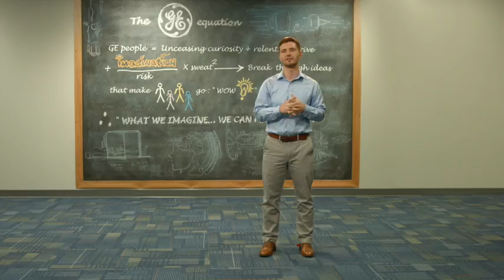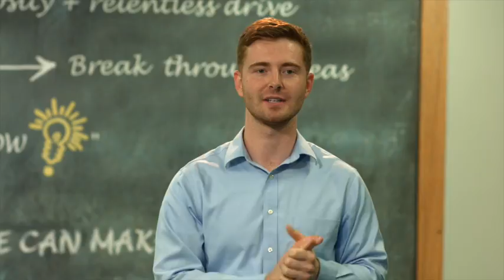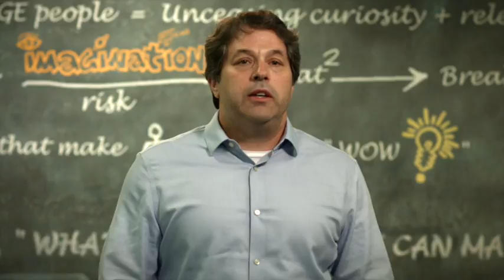A Brilliant Factory for Brilliant Products | GE Power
GE Power's Automation and Controls team makes the products that make machines brilliant. So it's only fitting that their factory was pretty smart as well. Take a look inside this high-tech facility.